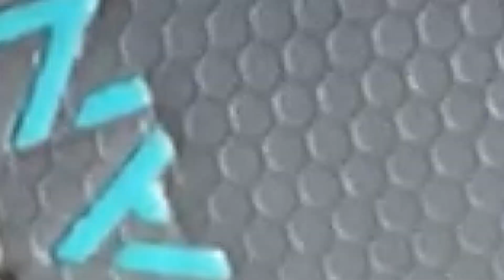Ukay Ukay Shoes Vlog # 58 Kanto ng SteelHomes Padilla Antipolo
Hi guys dont forget to like and shares this video comment and subscribe to my channel, and dont forget to click the notification bell para updated ka sa mga susunod kung video.

Madam Donna FB Account.